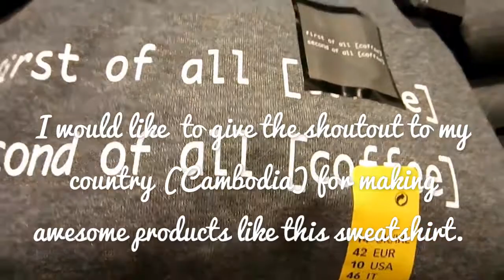PRIMARK WINTER HAUL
We would like to share with you our visit to the store in Burlington Mall.  Please share your opinion in your comments.